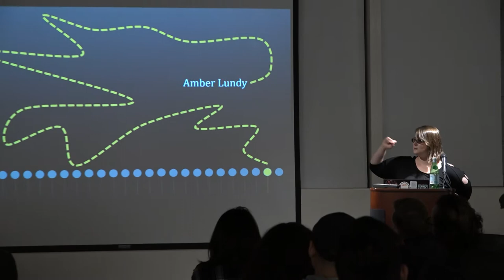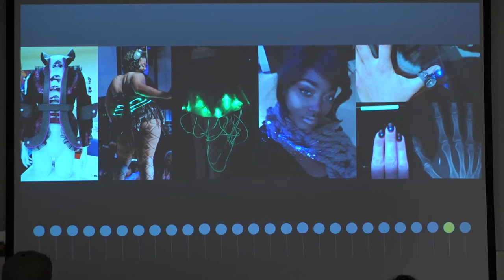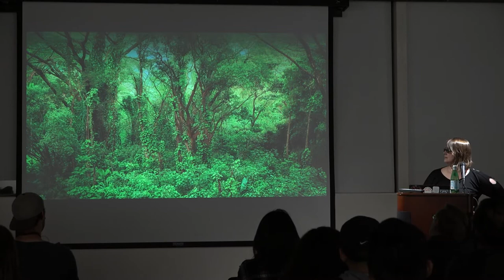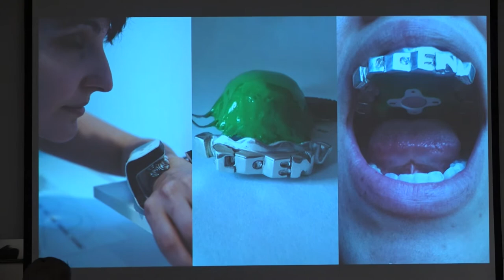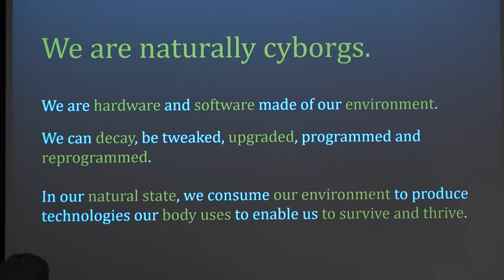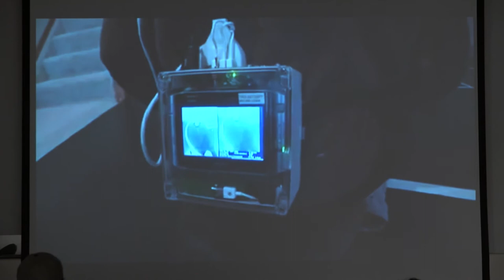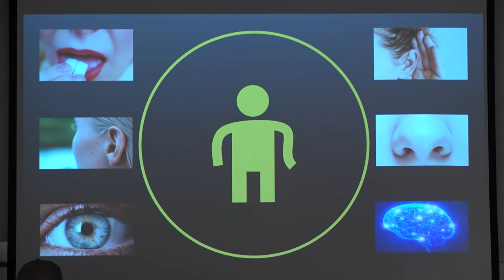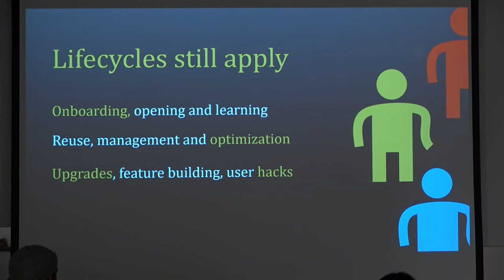Bodyhacking & other trends in cyborg products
AMBER LUNDY
UX Designer II Amazon